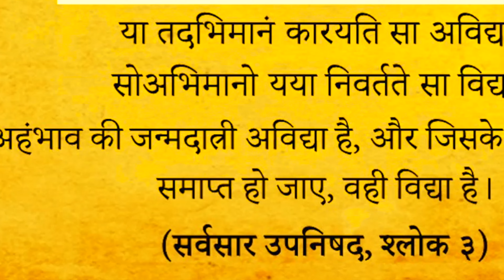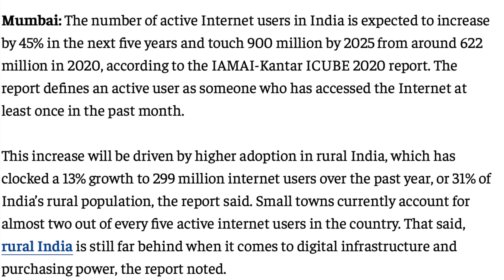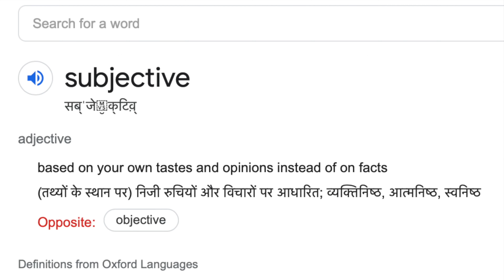The Foundation of RIYAL'S AVIDYALYA | RIYAL SIR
This video is about the foundation of RIYAL'S AVIDYALAYA. The aim ,the purpose and the drift for the channel. You can checkout the other channels :